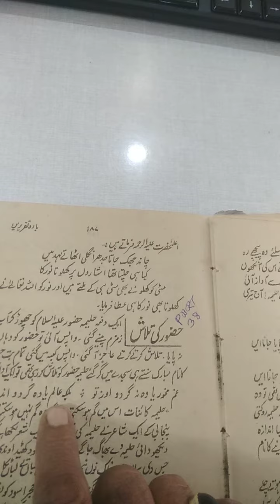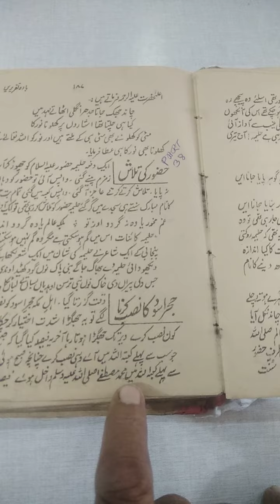Mah Rabiul Aowal Part